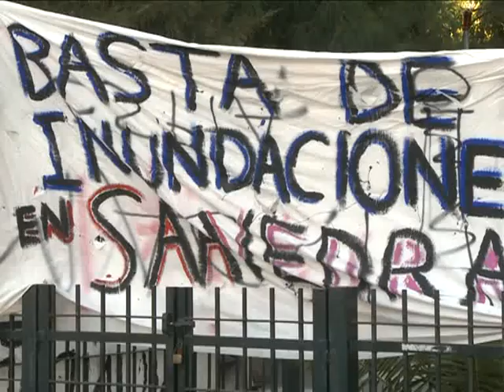Con paraguas en mano, vecinos de Saavedra protestaron por las inundaciones en el barrio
Un grupo de vecinos del barrio porteño de Saavedra marchó hoy alrededor del parque que lleva el nombre del barrio, para protestar, paraguas abiertos en mano, por las reiteradas inundaciones que sufren ante cada
tormenta.